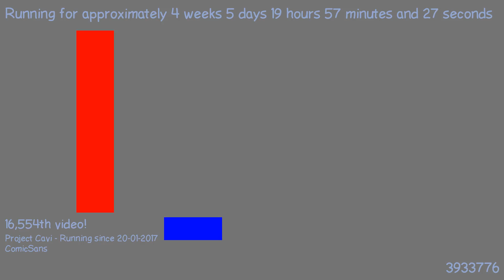1487872902 - Webdriver Cavi - F_1